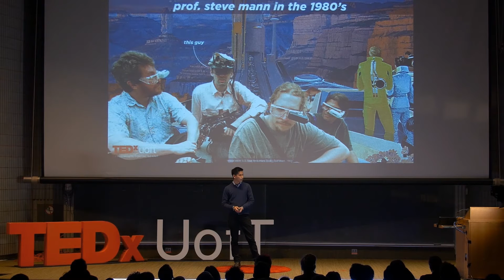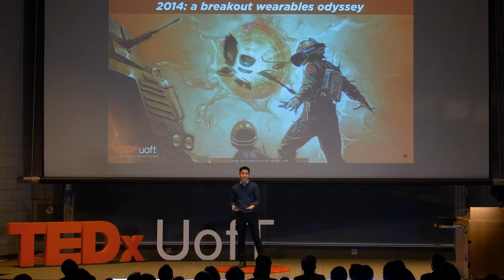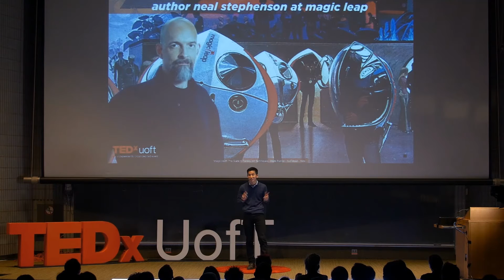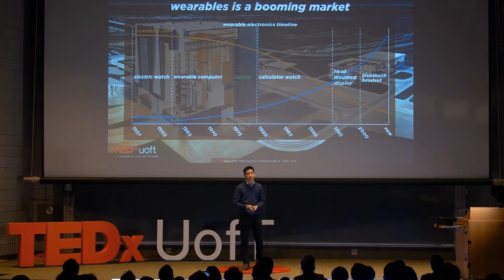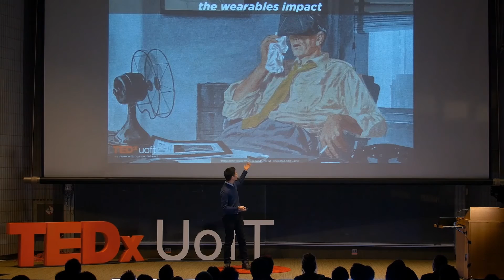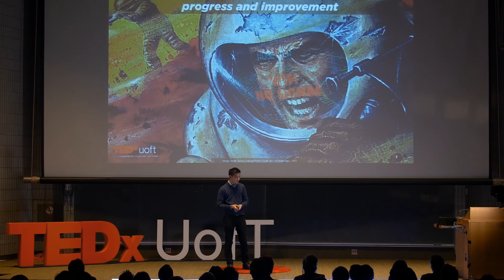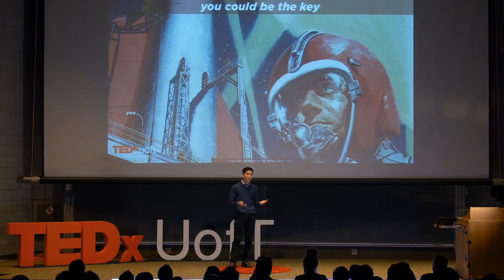Science Fiction to Science Fact | Tobias Chen | TEDxUofT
Tobias Chen explores the synergy between humans and wearables and demonstrates how the future of mediated reality systems can change the way we communicate and collaborate. He is a technologist and futurist born and raised in Vancouver, BC, and currently studying Interactive Digital Media at the University of Toronto. He is a researcher at the Humanistic Intelligence Laboratory, working with Dr. Steve Mann and colleagues on creating both augmented and virtual reality systems through wearable computing and computer vision technologies.